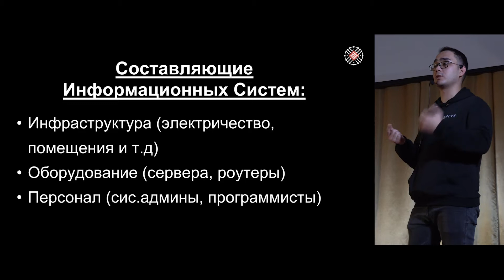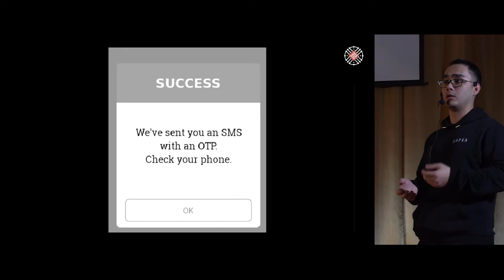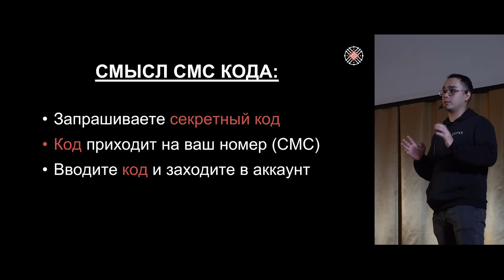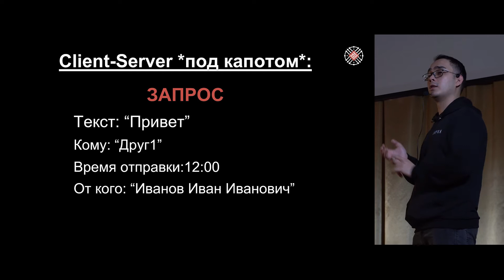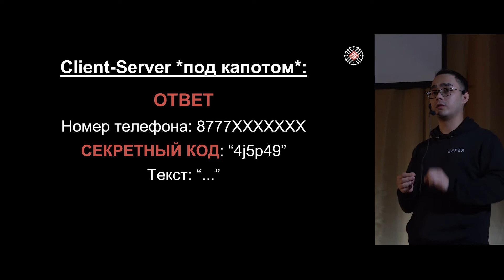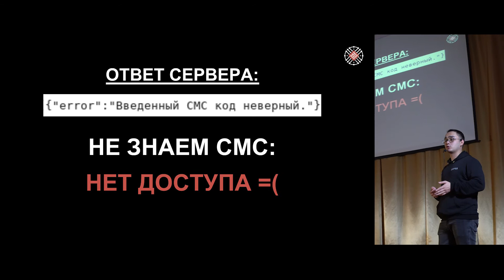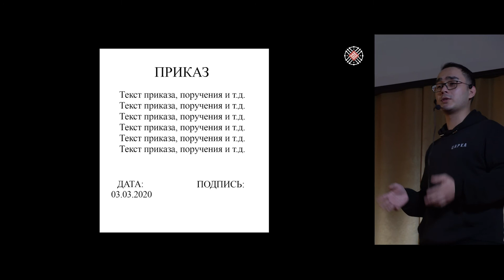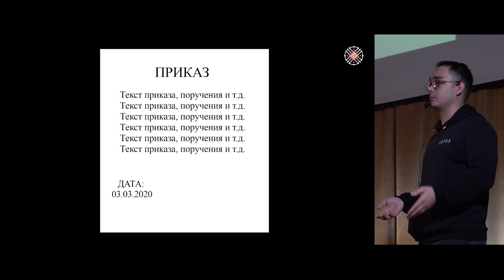Pecha Kucha Night форматындағы конференцияның спикері - Амангелді Дәурен Мұратұлы.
Амангелді Дәурен Мұратұлы - кибершабуылдарды талдау және жариялау орталығының сарапшысы. Баяндама тақырыбы: «Бағалы ақпараттың жоғалуына және интернеттегі ұрлыққа әкелуі мүмкін веб-қосымшалардағы қателіктердің мысалдары»

Амангельды Даурен Муратулы – эксперт центра анализа и раскрытия кибератак (ЦАРКА). Тема выступления: «Примеры ошибок в веб-приложениях, которые могут привести к утере ценной информации и онлайн-кражам»